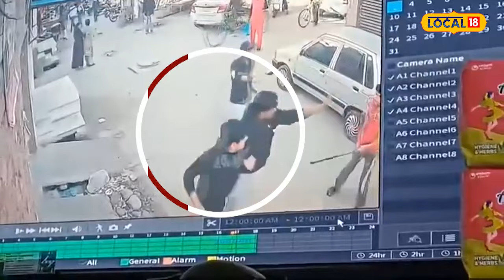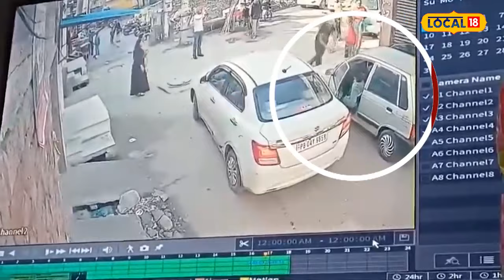Zira News | ਬੋਨਟ 'ਤੇ ਲੱਤ ਰੱਖ ਰੋਕੀ ਗੱਡੀ, ਬਦਮਾਸ਼ਾਂ ਨੇ ਫ਼ਿਲਮੀ ਸਟਾਈਲ 'ਚ ਕੀਤਾ ਹਮਲਾ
ਫ਼ਿਰੋਜ਼ਪੁਰ ਦੇ ਕਸਬਾ ਜ਼ੀਰਾ ਵਿੱਚ ਕੁਝ ਹਥਿਆਰਬੰਦ ਨੌਜਵਾਨਾਂ ਨੇ ਇੱਕ ਕਾਰ ਸਵਾਰ ਨੌਜਵਾਨ ਨੂੰ ਬਾਜ਼ਾਰ ਵਿੱਚ ਘੇਰ ਕੇ ਉਸ 'ਤੇ ਜਾਨਲੇਵਾ ਹਮਲਾ ਕਰ ਦਿੱਤਾ। ਇਹ ਸਾਰੀ ਘਟਨਾ ਸੀਸੀਟੀਵੀ ਵਿੱਚ ਕੈਦ ਹੋਈ ਹੈ। ਜਾਣਕਾਰੀ ਅਨੁਸਾਰ ਇਹ ਘਟਨਾ ਕੱਲ੍ਹ ਸ਼ਾਮੀਂ ਵਾਪਰੀ ਹੈ।